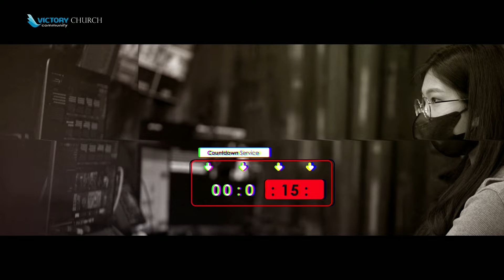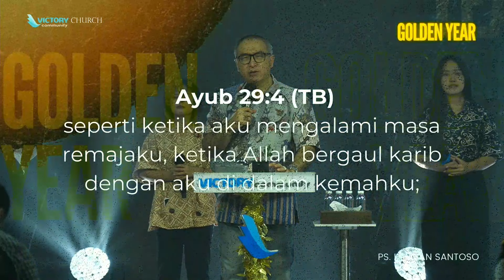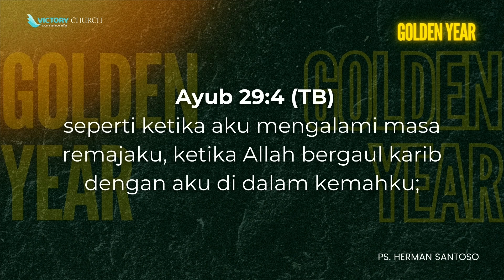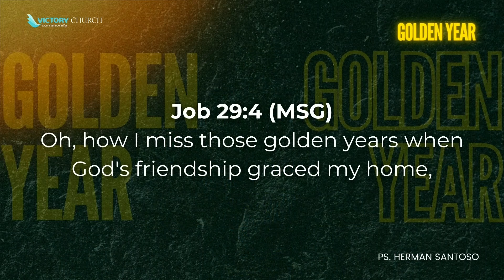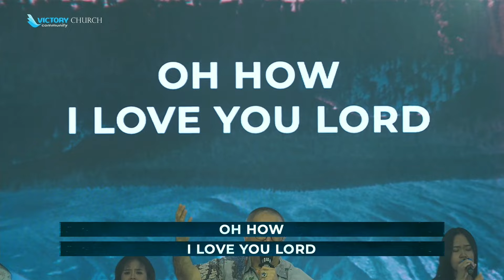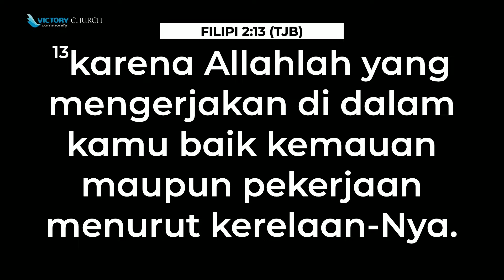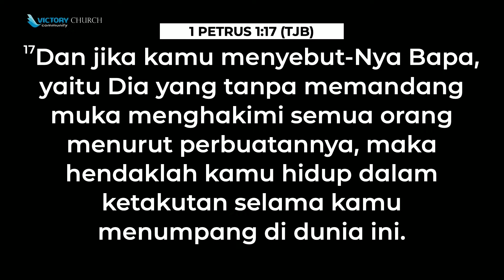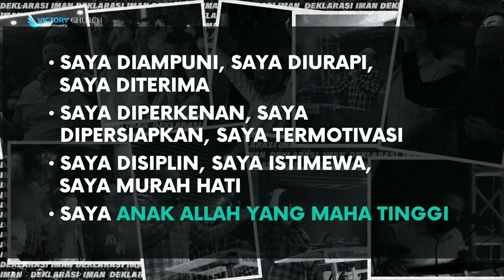Online Revival Meeting with Ps. Onna Tahapary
Golden Year

Official Youtube Channel of VCC Surabaya

“OUR VISION IS KINGDOM GENERATION WITH GLOBAL INFLUENCE”

VCC Onsite Service:
  - Revival Meeting
    Every Thursday
    Pk. 19.00 WIB
    Seat Booking melalui Aplikasi VCC Surabaya

  - Sunday Worship 1 & 2
    Every Sunday
    Pk. 10.00, & 17.00 WIB

  - Youth Lion of Judah
    Every Friday
    Pk. 18.00 WIB

  - Victory Kids
    Every Sunday

VCC Online Service:
- VCC Online Friday & Sunday, 6 PM, 10 AM,  5 PM (GMT+7)